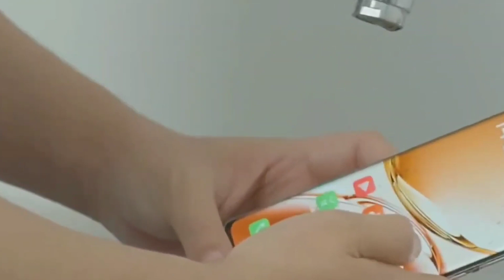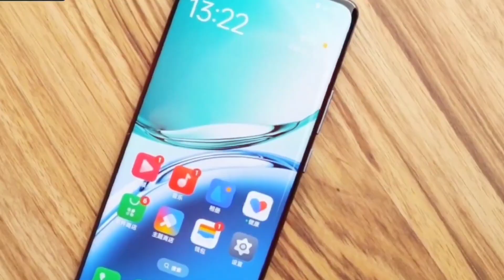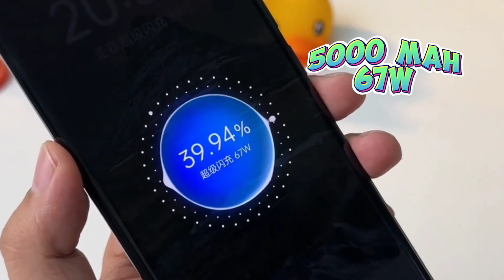Oppo A3 Pro @22999 | Upcoming Smartphone | Oppo A3 Pro Review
Iss video me humne Oppo A3 Pro ka review kiya hai aur iss phone ki sabhi specification aur price ke bare mein bhi bataya hai